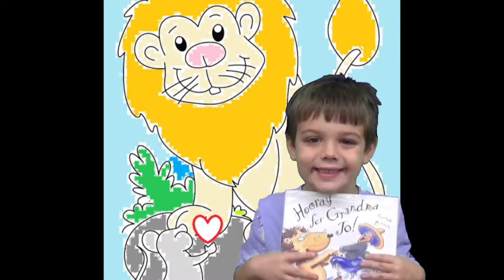The Lion and the Mouse! Children's Storytime from the Clearwater Public Library - June 2017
Here's a children's "The Lion and the Mouse" Storytime at the Clearwater Countryside Library that I had the privilege to film in June of 2017!  The ever fabulous Miss Julie and Miss Amber take us on a jungle adventure full of surprise and friendship in the heart of the jungle!